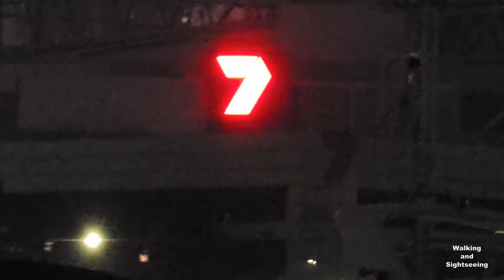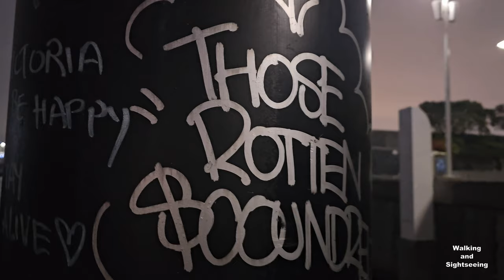MELBOURNE CITY DOCKLANDS AT NIGHT | 4K CINEMATIC TRAVEL VIRTUAL WALKING TOUR | VICTORIA AUSTRALIA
A BEAUTIFUL, ENJOYABLE AND RELAXING NIGHT WALK ALONG MELBOURNE'S ICONIC DOCKLANDS WATERFRONT PRECINCT

Docklands, also known as Melbourne Docklands, is an inner-city suburb in Melbourne, Victoria, Australia, 2 km (1.2 mi) west of Melbourne's Central Business District, located within the City of Melbourne local government area. Docklands recorded a population of 15,495 at the 2021 census.

Aerial perspective of the Docklands: Melbourne Flyer, the District and Docklands film studio
Primarily a waterfront area centred on the banks of the Yarra River, it is bounded by Wurundjeri Way and the Charles Grimes Bridge to the east, CityLink to the west and Lorimer Street across the Yarra to the south.

The site of modern-day Docklands was originally swamp land that in the 1880s became a bustling dock area as part of the Port of Melbourne, with an extensive network of wharfs, heavy rail infrastructure and light industry. Following the containerisation of shipping traffic, Docklands fell into disuse and by the 1990s was virtually abandoned, making it the focal point of Melbourne's underground rave scene. The construction of Docklands Stadium in the late 1990s attracted developer interest in the area, and urban renewal began in earnest in 2000 with several independent privately developed areas overseen by VicUrban, an agency of the Victorian Government. Docklands subsequently experienced an apartment boom and became a sought-after business address, attracting the national headquarters of, among others, the National Australia Bank, ANZ, Myer, Medibank, and the Bureau of Meteorology, as well as the regional headquarters for Ericsson, Bendigo Bank and television networks Channel Nine and Seven Network Broadcast Centre.

Known for its striking contemporary architecture, the suburb is home to a number of heritage buildings that have been retained for adaptive reuse, and is also the site of landmarks such as the aforementioned Docklands Stadium, Southern Cross Station and the Melbourne Star Observation wheel.

Although still incomplete, Docklands' developer-centric planning has split public opinion with some lamenting its lack of green open space, pedestrian activity, transport links and culture.